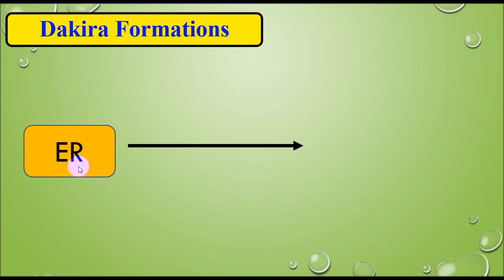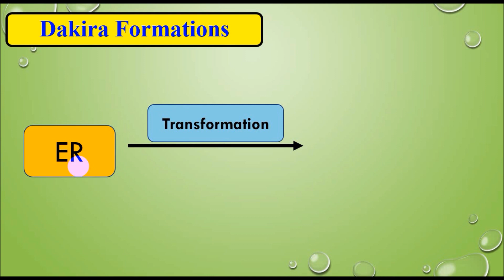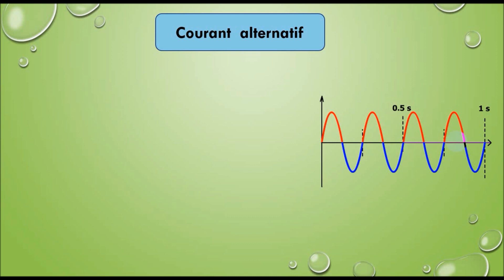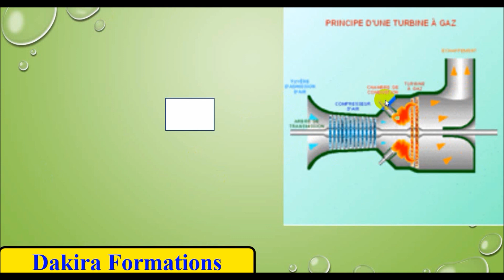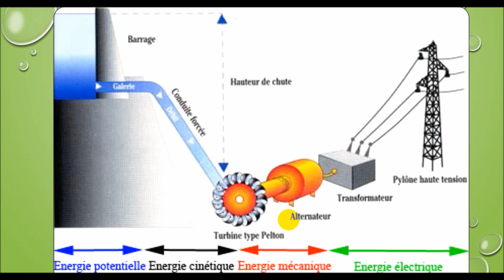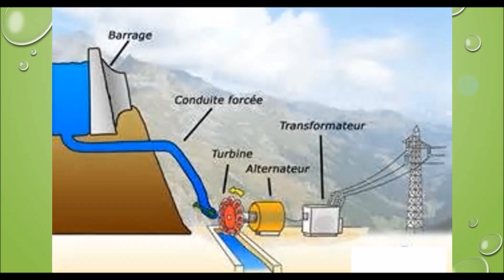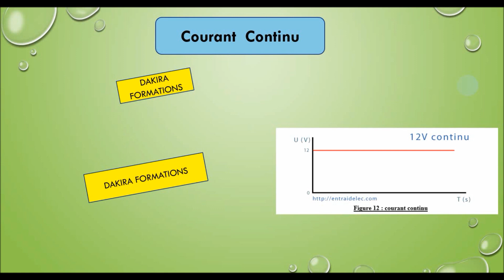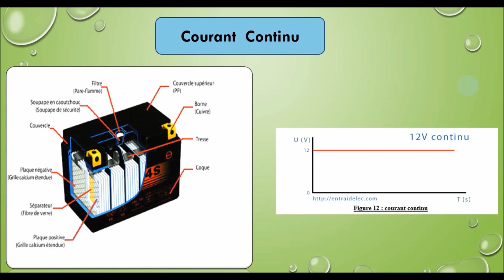DAKIRA | 88 | Energies Renouvelables EP 01 | الطاقات المتجددة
vidéo 54 :    Présentation d'un moteur Electrique  شرح  مفيد و  رائع مع بوعلام  ل
Playlist   :   Electronique de puissance

                        @DAKIRA FORMATIONS
                        notre groupe FB  :  ÉLECTROTECHNIQUE